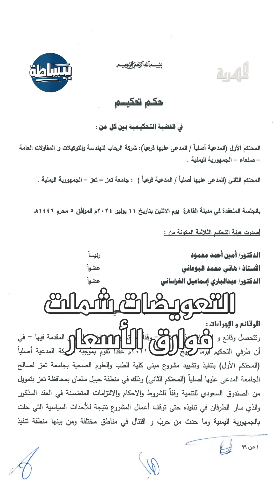ملايين الدولارات المهدورة وورطة مسؤولين في فساد كبير بتعز | ببساطة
ملايين الدولارات المهدورة وورطة مسؤولين حكوميين في مشروع متعثر بتعز. تابع القصة ببساطة 📺